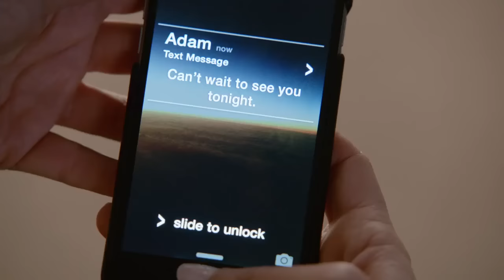Supergirl "Bizarro" Sneak Peek #2 2016 HD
Kara faces off against her mirror image when Bizarro (Hope Lauren), a twisted version of Supergirl, sets out to destroy her. Also, Kara grows closer with Cat's son, Adam (Blake Jenner), on Supergirl, Monday, Feb. 1 at 8/7c